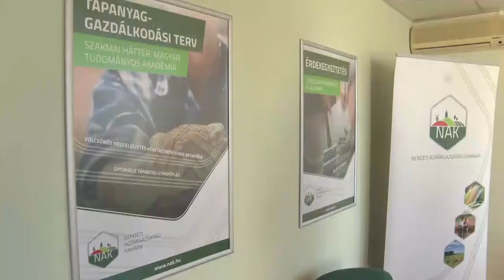20210408 hozam Agrarkamara kerelmek beadasa